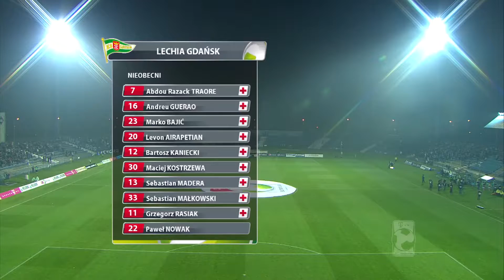(1/2) Ruch Chorzów - Lechia Gdańsk | CAŁY MECZ | Ekstraklasa 2012/13 | 11. Kolejka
Ruch Chorzów 0:1 Lechia Gdańsk
0:1 - Kacper Łazaj (86')

EKSTRAKLASA TV ► Mecze na żywo za granicą